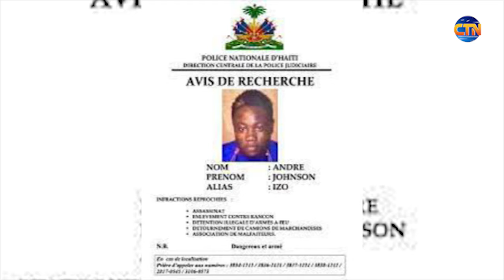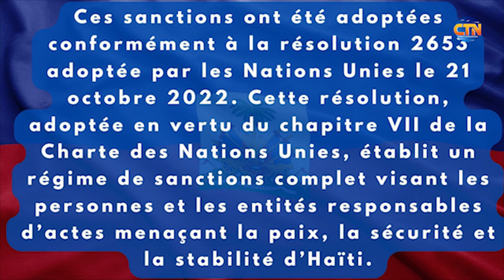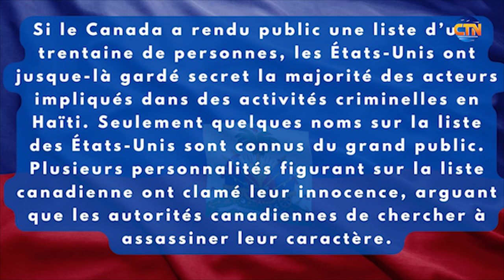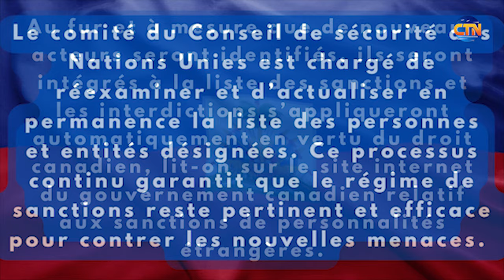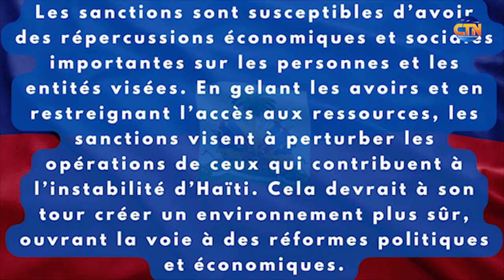Liste des personnalités haïtiennes sanctionnées à ce jour par le gouvernement canadien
Le gouvernement canadien continue de sanctionner des acteurs haïtiens pour leurs mauvais actes en Haïti

Pour l’instant, plus d’une trentaine de personnes sont tombées sous le coup des sanctions canadiennes. Il s’agit de :

André Apaid(homme d’affaires)
Arnel Bélizaire(ancien député)
Berto Dorcé(ancien ministre)
Carl Braun( homme d’affaires )
Charles Saint-Rémy(homme d’affaires)
Gary Bodeau(ancien député)
Gilbert Bigio (homme d’affaires)
Gracia Delva(ancien sénateur et ancien député)
Hervé Fourcand(ancien sénateur
Jean Marie Vorbe((homme d’affaires)
Jean-Henry Céant(ancien premier ministre
Jimmy Cherizier alias Babekyou( chef de gang)
Jocelerme Privert(ancien Président de la république)
Johnson André alias Izo 5 segond(chef de gang)
Joseph Lambert(ancien sénateur)
Joseph Wilson alias Lanko San jou (chef de gang)
Laurent Salvador Lamothe( ancien premier ministre)
Liszt Quitel(ancien ministre)
Marc Antoine Acra((homme d’affaires)
Michel Joseph Martelly(ancien président de la république)
Nenel Cassy(ancien sénateur)
Prophane Victor(ancien député)
Reynold Deeb((homme d’affaires)
Rony Célestin(ancien sénateur)
Salim Succar((homme d’affaires)
Sherif Abdallah((homme d’affaires)
Steeve Khawly((homme d’affaires)
Vitel’homme Innocent( chef de gang)
Youri Latortue(ancien sénateur)

Les motifs de sanctions varient de déstabilisation, financement des gangs armés, et trafic illicite de stupéfiants entre autres.

Ces sanctions ont été adoptées conformément à la résolution 2653 adoptée par les Nations Unies le 21 octobre 2022. Cette résolution, adoptée en vertu du chapitre VII de la Charte des Nations Unies, établit un régime de sanctions complet visant les personnes et les entités responsables d’actes menaçant la paix, la sécurité et la stabilité d’Haïti.